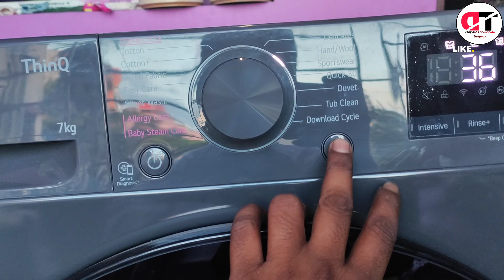!!LG FRONT LOAD WASHERS!! HOW TO USE SPIN ONLY!! DRAIN ONLY CYCLE !!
Your queries: Welcome to our tutorial on using the Spin Only and Drain Only cycles on your LG Front Load Washer.

First, let’s focus on the Spin Only cycle. This is perfect if your laundry comes out too wet after a regular wash. To start, simply turn the cycle selector to the Spin cycle. Choose your desired spin speed, then press the Start button. Your washer will efficiently spin your clothes, removing excess water.

Next up is the Drain Only cycle. This is useful when you want to drain water without spinning. To access this, turn the cycle selector to Drain Only. Press Start, and the washer will quickly drain all the water from the drum.

Here are a couple of tips: Always check the load size and make sure your clothes aren’t tangled for the best results. If you notice any unusual noises during the cycle, pause the washer and check for items caught in the door seal or drum.